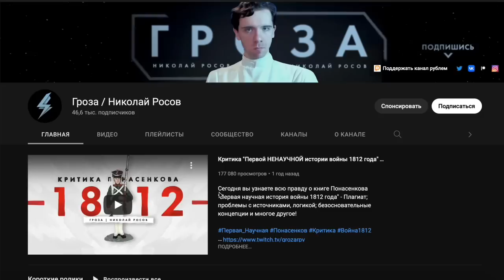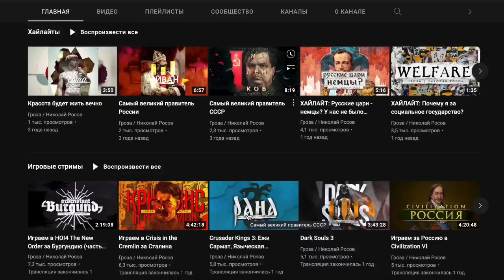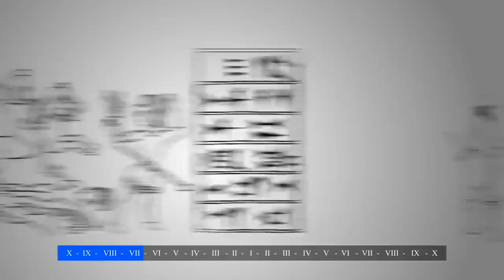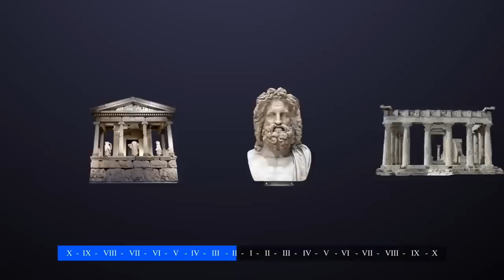История Ирана на карте